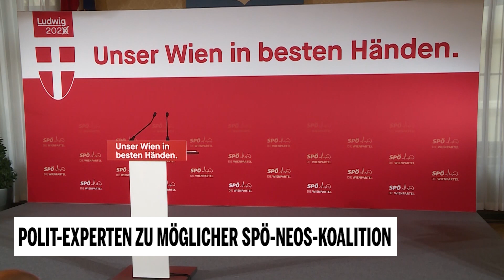Polit-Experten zu möglicher SPÖ-Neos-Koalition